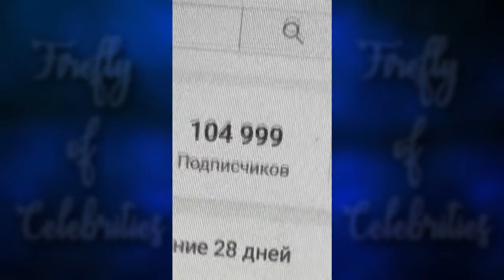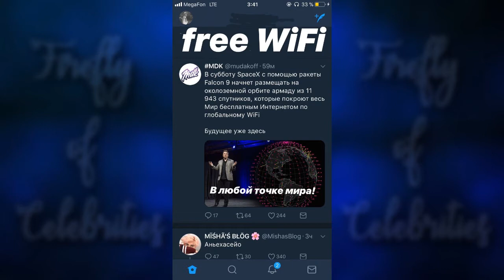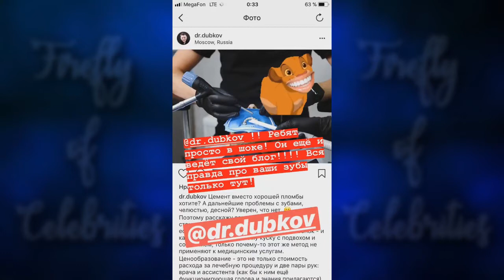Женя Светски 12-19.02.2018 Комков забрал камеру; ищет квартиру [ INSTA STORIES ]